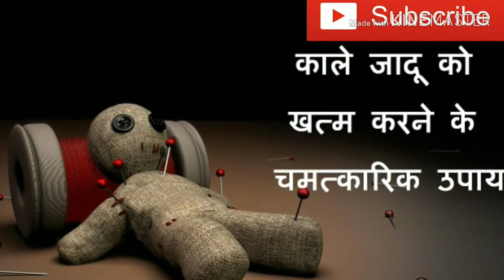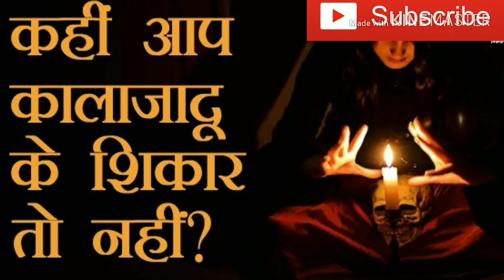काले जादू की पहचान कैसे करे जानिए | kale Jadu ke Lakshan in Hindi | Black Magic Specialist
काले जादू की पहचान कैसे करे जानिए | kale Jadu ke Lakshan in Hindi | Black Magic Specialist | Love Guru Mk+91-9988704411
Dosto agar aap bhi paresan hai kale jadu se aapke ghr me kisi ke upar kala jadu karva rakha hai or aap ko koi upay nahi mil raha hai ki ab kya kiya jaye to fir aap hamari video me How to Remove Black Magic at Home in Hindi jaan sakte hai or kale jadu ko aap kaise dur kar sakte hai kale jadu se chutkara pane ka tarika hamne es video me sahi tarike ke saath bataya hai or sirf ek upay karte hi kale jadu ko aap jad se khatam kar sakte hai.

important terms
काले जादू की पहचान कैसे करे जानिए,kale Jadu ke Lakshan in Hindi,Black Magic Specialist,kala jadu karne ka tarika in urdu,vashikaran kaise kare,kala jadu,kala jadu kaise sikhe,lal kitab ke totke in hindi,kale jadu se kisi ko vash me karne ka upay,kala jadu khatam karne ka tarika hindi, kala jadu khatam karne ke upay, jadu tona dur karne ke upay, jadu tona ka ilaj in hindi, kala jadu se bachne ke upay, kala jadoo karne wale ki pehchan in hindi, kala jadu ka asar khatam karna kala jadu hatane ka upay

1.लड़की को वश में करने का काला जादू | Ladki Ko Apna Diwana Banane Ke Totke | Ladki Patane Ke Tarike

2.Mobile Ki Photo Se Kare Vashikaran 5 Minute me | फोटो से वशीकरण के अचूक टोटके | Love Guru Mk

3.किसी के भी कपडे से करे वशीकरण 5 मिनट में | Kapde Se Vashikaran Kaise Kare | Best Vashikaran Totke